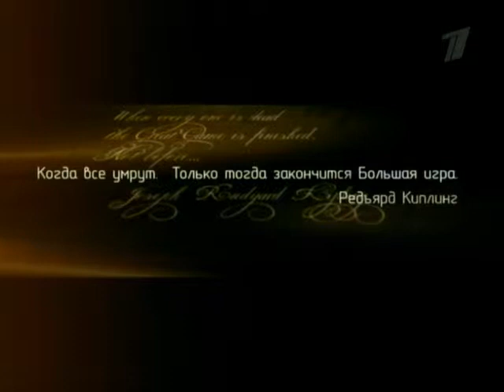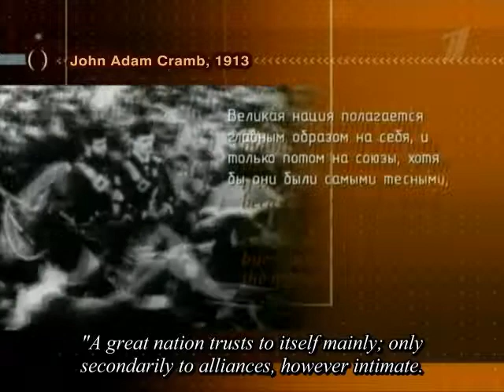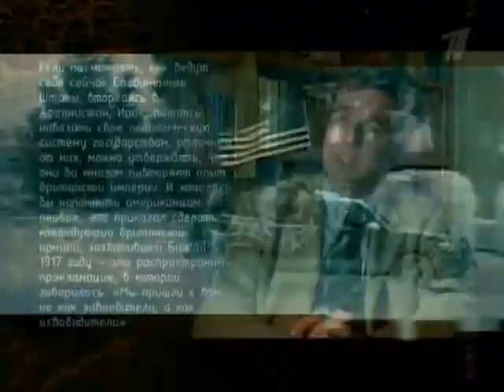The Great Game - 1.01 - Prelude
Birth of Russophobia
"The Great Game" - the term is usually used to define a part of modern history completely hidden from the mass consciousness that is associated with the persistent confrontation between the two great empires in Central Asia - Russian and British.